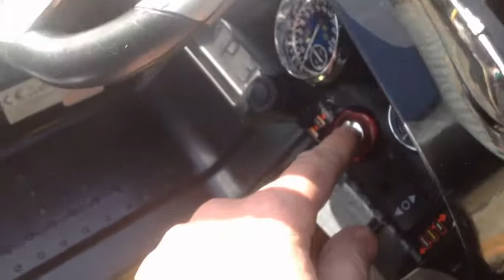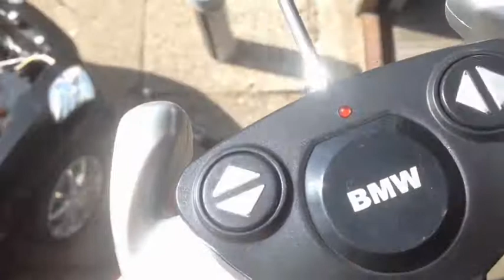Qx7788 naprawa repair PT8a978 8a977 mercedes sls AMG problem na akumulator uszkodzony qunxing toys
naprawa  odbiornika pilota uszkodzonego lub wymiana elektroniki , np.qx7788 qunxing w tym przypadku PT8a978 lub PT8a977 jak naprawić tanim kosztem pojazd na akumulator sterowany z radiostacji .
Naprawa taka może być w przypadku każdego pojazdu 6v lub 12v czyli pojazdu akumulatorowego dla dziecka  Zapraszam jest to kolejny mój stary  film odzyskany z dysku

repair of the damaged remote control receiver or replacement of electronics, e.g. qx7788 qunxing in this case PT8a978 or PT8a977 how to repair a vehicle with a radio controlled battery at a low cost.
This repair can be for any 6v or 12v vehicle, i.e. a battery vehicle for a child

réparation du récepteur de télécommande endommagé ou remplacement de l'électronique, par exemple qx7788 qunxing dans ce cas PT8a978 ou PT8a977 comment réparer un véhicule avec une batterie radiocommandée à un coût.
qx7788 qunxing in diesem Fall PT8a978 oder PT8a977, wie ein Fahrzeug mit einer funkgesteuerten Batterie kostenpflichtig repariert werden kann.
Eine solche Reparatur kann für jedes 6-V- oder 12-V-Fahrzeug erfolgen, d. H. Für ein Batteriefahrzeug für ein Kind
Une telle réparation peut concerner n'importe quel véhicule 6v ou 12v, c'est-à-dire un véhicule à batterie pour un enfant

reparation av den skadade fjärrkontrollmottagaren eller utbyte av elektronik, t.ex. qx7788 qunxing i detta fall PT8a978 eller PT8a977 hur man reparerar ett fordon med ett radiostyrt batteri till en kostnad.
En sådan reparation kan vara för alla 6v- eller 12v-fordon, dvs ett batterifordon för ett barn

reparación del receptor de control remoto dañado o reemplazo de componentes electrónicos, por ejemplo, qx7788 qunxing en este caso PT8a978 o PT8a977 cómo reparar un vehículo con una batería de control remoto por un costo.
Esta reparación puede ser para cualquier vehículo de 6v o 12v, es decir, un vehículo a batería para un niño.

bojāta tālvadības uztvērēja remonts vai elektronikas nomaiņa, piemēram, qx7788 qunxing šajā gadījumā PT8a978 vai PT8a977 kā remontēt transportlīdzekli ar radio vadāmu akumulatoru par cenu.
Šāds remonts var būt jebkuram 6v vai 12v transportlīdzeklim, t.i., akumulatora transportlīdzeklim bērnam

επισκευή του χαλασμένου δέκτη τηλεχειριστηρίου ή αντικατάσταση ηλεκτρονικών, π.χ. qx7788 qunxing σε αυτήν την περίπτωση PT8a978 ή PT8a977 πώς να επισκευάσετε ένα όχημα με μπαταρία ελεγχόμενης με ραδιόφωνο με κόστος.
Μια τέτοια επισκευή μπορεί να είναι για οποιοδήποτε όχημα 6v ή 12v, δηλαδή όχημα μπαταρίας για ένα παιδί
episkeví tou chalasménou dékti tilecheiristiríou í antikatástasi ilektronikón, p.ch. qx7788 qunxing se aftín tin períptosi PT8a978 í PT8a977 pós na episkevásete éna óchima me bataría elenchómenis me radiófono me kóstos.
Mia tétoia episkeví boreí na eínai gia opoiodípote óchima 6v í 12v, diladí óchima batarías gia éna paidí

ремонт пошкодженого приймача пульта дистанційного керування або заміна електроніки, наприклад, qx7788 qunxing у цьому випадку PT8a978 або PT8a977, як відремонтувати транспортний засіб за допомогою радіокерованої батареї за ціну.
Такий ремонт може бути виконаний для будь-якого 6v або 12v автомобіля, тобто акумуляторного автомобіля для дитини
remont poshkodzhenoho pryymacha pulʹta dystantsiynoho keruvannya abo zamina elektroniky, napryklad, qx7788 qunxing u tsʹomu vypadku PT8a978 abo PT8a977, yak vidremontuvaty transportnyy zasib za dopomohoyu radiokerovanoyi batareyi za tsinu.
Takyy remont mozhe buty vykonanyy dlya budʹ-yakoho 6v abo 12v avtomobilya, tobto akumulyatornoho avtomobilya dlya dytyny